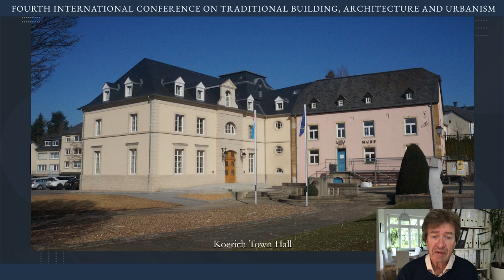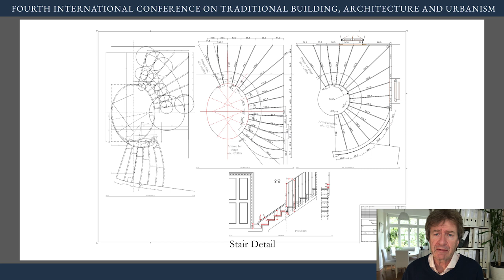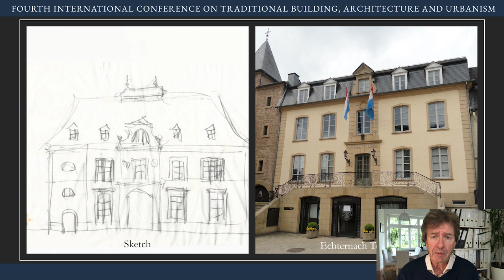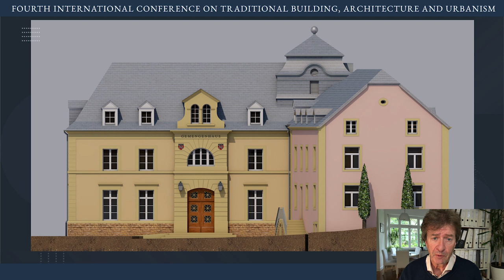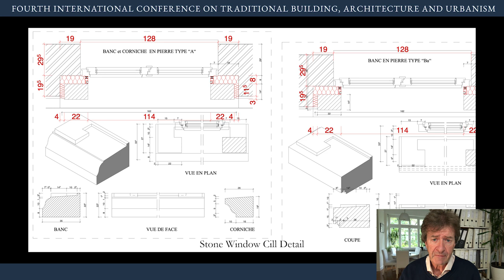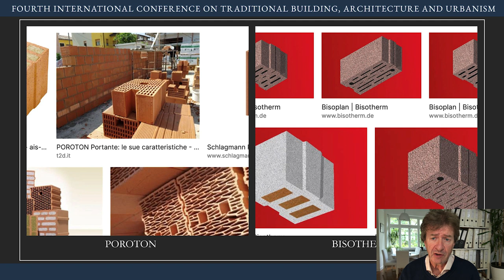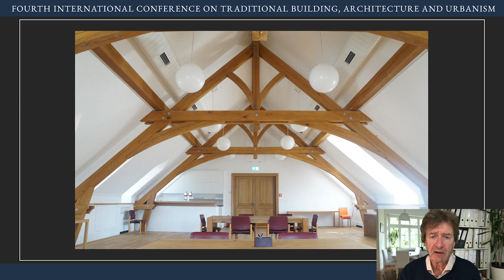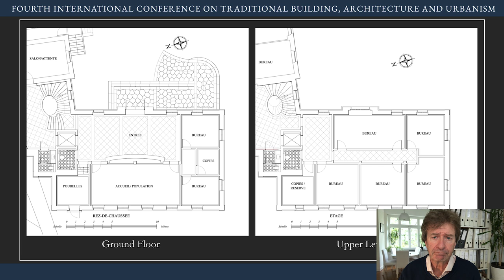Colum Mulhern: Town Hall in Koerich. Building for People, Not for Architects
Lecture by Colum Mulhern at the Fourth International Conference on Traditional Building Architecture and Urbanism, held on November 16 and 17, 2023.

"When in 2014 a shoebox-like project was announced as the winner of an architectural competition to extend the eighteenth-century vernacular town hall in the village of Koerich, there was a public uproar. Concerned citizens formed a pressure group called Quo Vadis to oppose the project, and opposition politicians promised to abandon it if they won the upcoming elections. It was then that one of the municipal technicians suggested they ask an Irish immigrant architect, the only one seemingly producing Luxembourger buildings in Luxembourg, to make a proposal".

The Conference was organized by the Traditional Building Cultures Foundation and INTBAU with the collaboration of the Fundação Serra Henriques and Kalam.